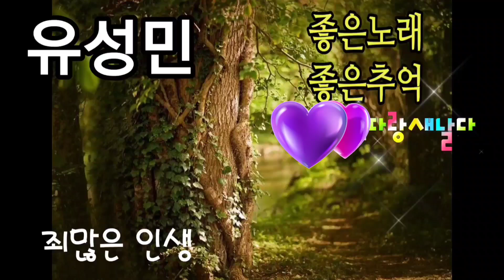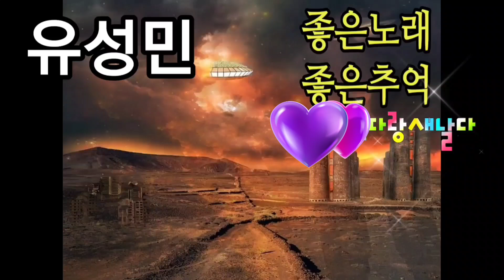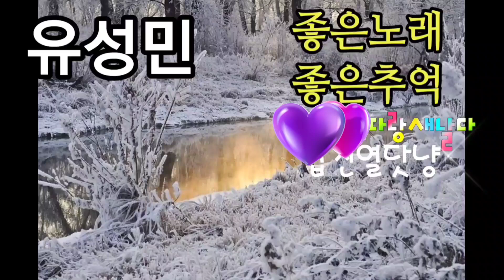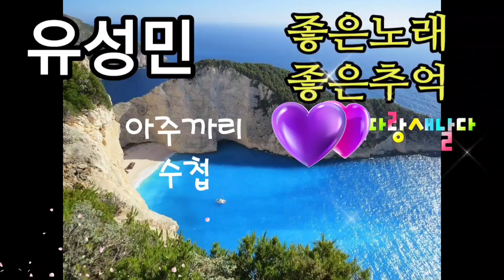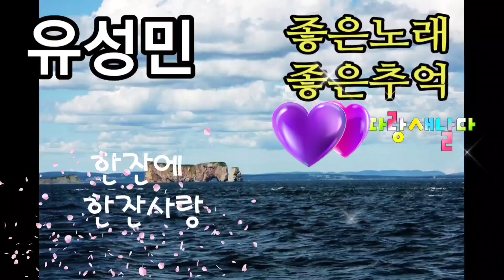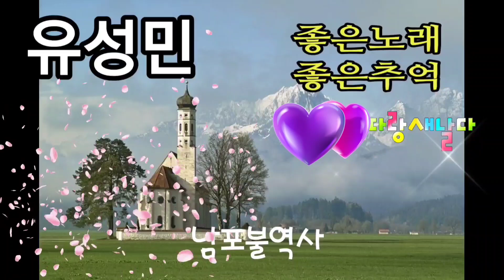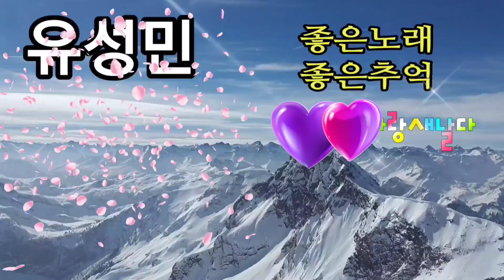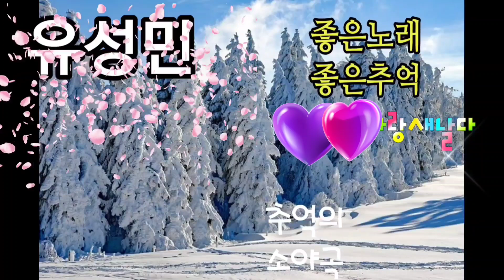305 유성민의 구수한 옛노래 메들리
■■■       즐거움을 나누어 행복한마음이 배가되기를 기원합니다

           ■■■■■   [파랑새날다]의  다른음악링크  ■■■■■